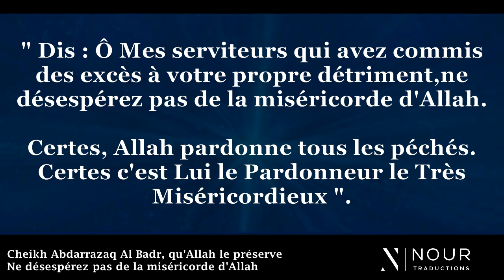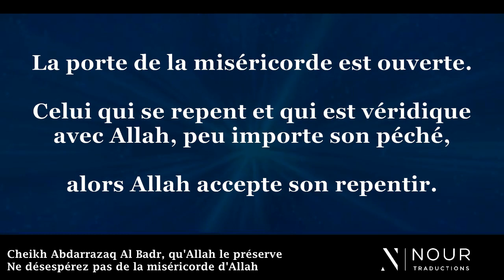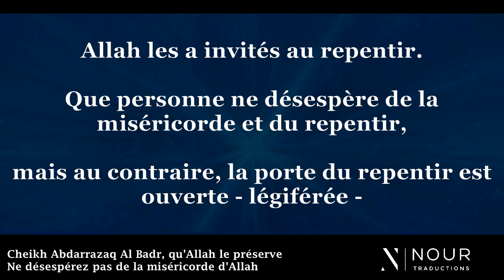Cheikh Abdarrazaq Al Badr - Ne désespérez pas de la miséricorde d'Allah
Traduit par : Yassine et revu par Abou Shaima
pour Nour Traductions